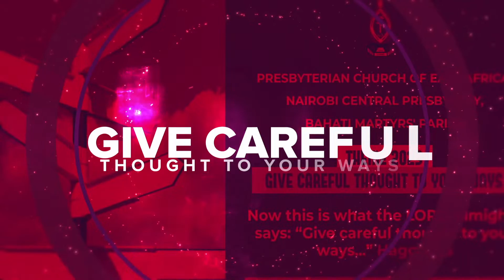Kusifu na Kuabudu - Ibada ya Kiswahili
24th Sep 2023